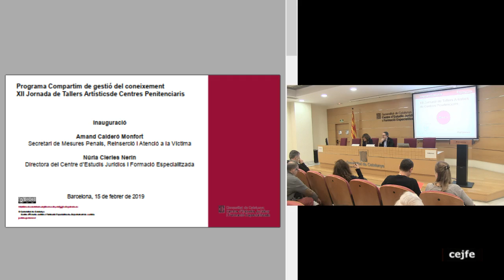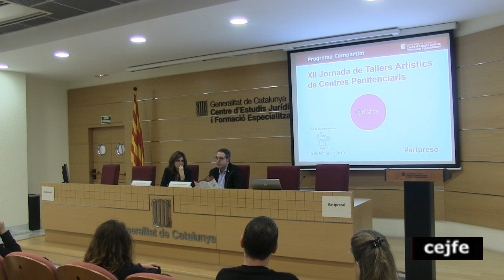XII Jornada de Tallers Artístics de Centres Penitenciaris. Inauguració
Inauguració

Amand Calderó Monfort
Secretari de Mesures Penals, Reinserció i Atenció a la Víctima

Núria Cleries Nerín
Directora del Centre d’Estudis Jurídics i Formació Especialitzada